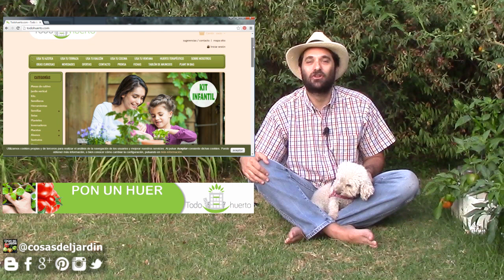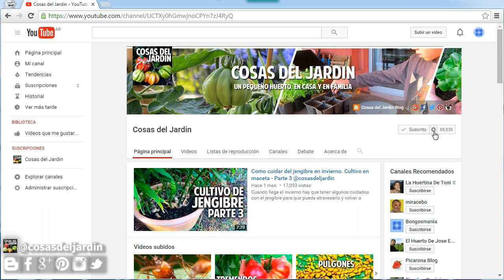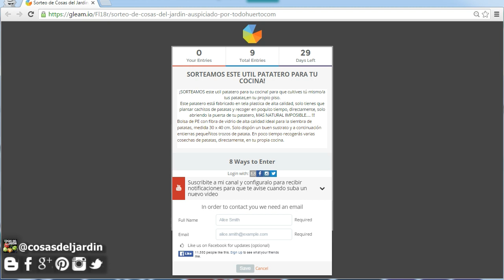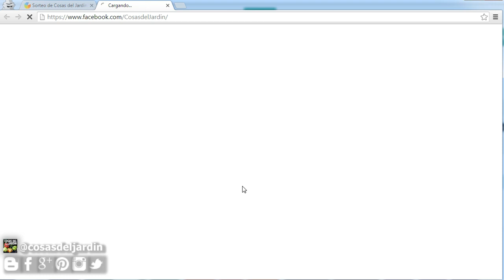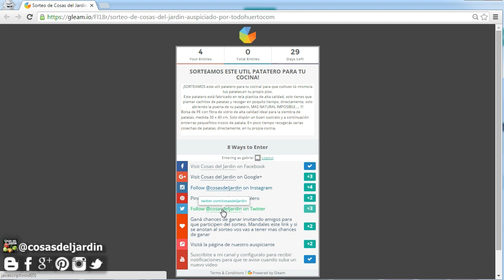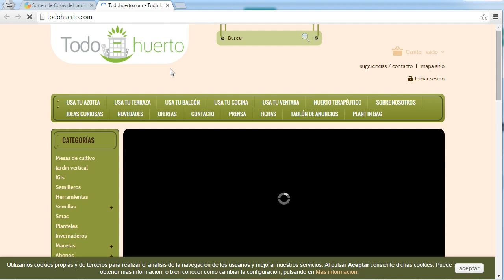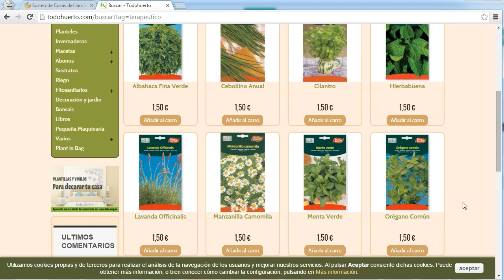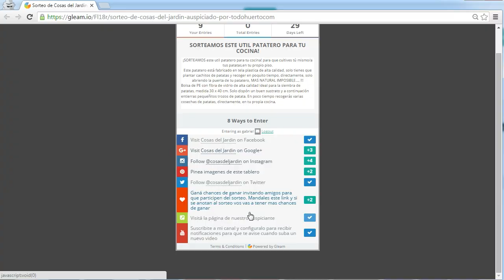Gran Sorteo - Bolsa para cultivar papas profesional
Amigos,
Primer gran sorteo del canal auspiciado por todohuerto.com
Les dejo el link para que puedan anotarse en el sorteo y ganar